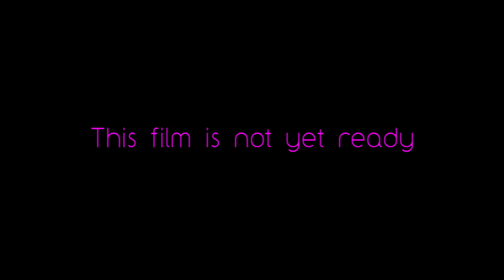NEVER-ENDING DREAM movie trailer (crowdfunding)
Baby, it’s a eurodance movie.